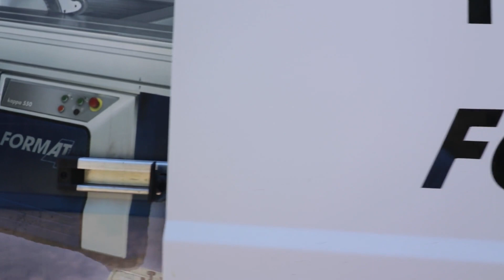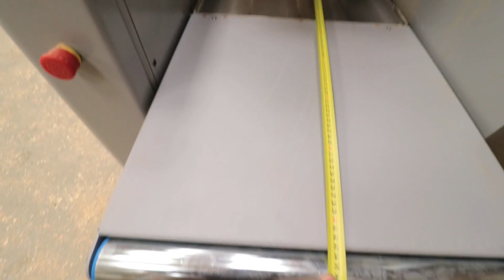131 - Nowa maszyna Hammer F3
witajcie, w dzisiejszym filmie omawiam nowości, które zawitały do mojej pracowni :-)